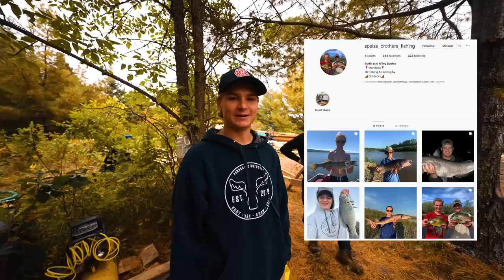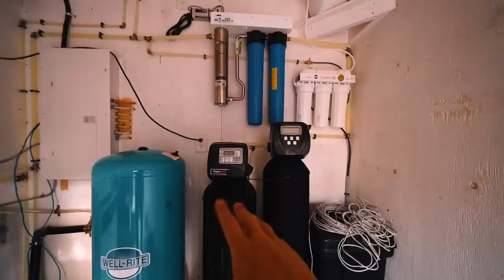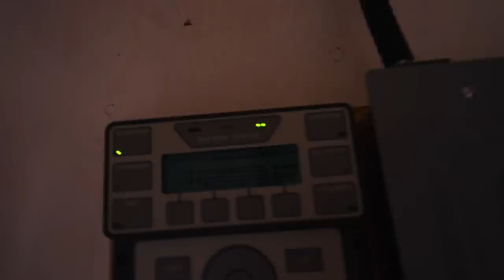The Outpost Is Filling Up! - Building An Off Grid Fishing Cabin - Chapter 13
We're back at it! Been having some fun fishing and working Uncle Mark's Outpost on Lake of the Woods, Ontario. Got into some pretty good fishing with Ben and Sam! Can't wait till this cabin is complete.

// SIGN UP TO BE NOTIFIED WHEN BOOKINGS GO LIVE!

Jay Siemens
Kenora, Ontario
P9N3X6

FISCPMNLN5DDZN1N